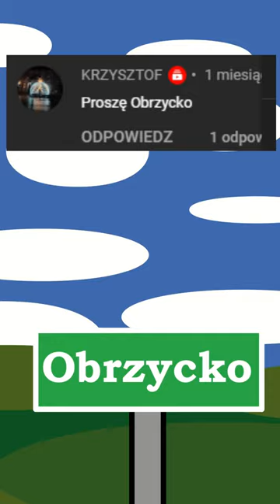Obrzycko shorts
Jeśli chcesz być przy tworzeniu animacji, zapraszam na live!
Codziennie animacje o 17!